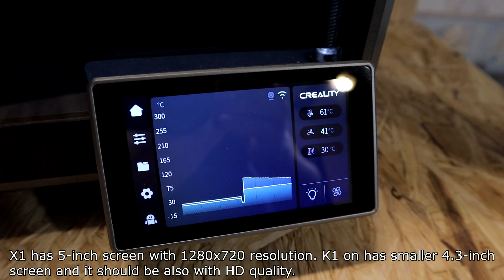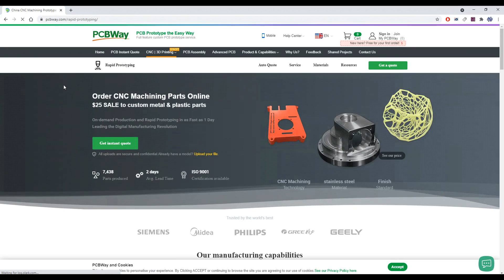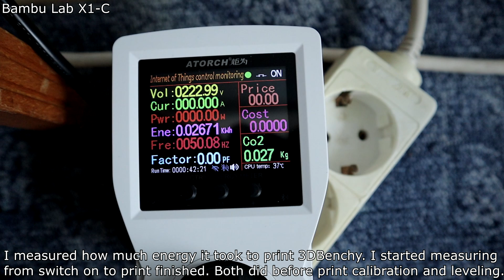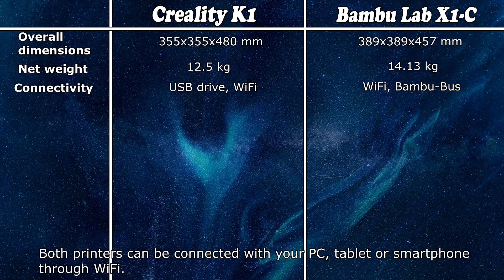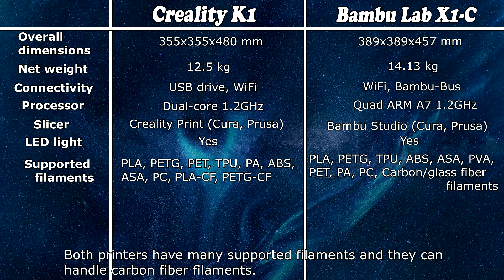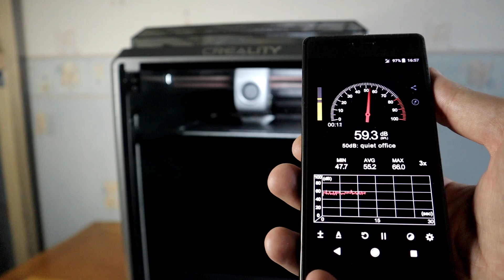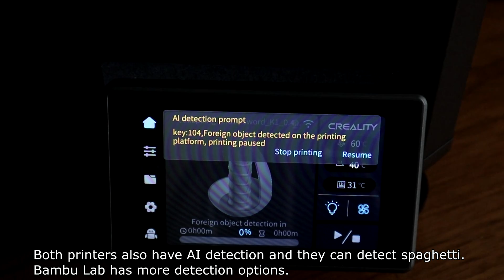Which 3D Printer to Buy - Creality K1 vs Bambu Lab X1-C Comparsion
I compared similar 3D printers. Maybe it helps you to decide what 3D printer you should buy.
✎3D PRINTER: Creality K1, Bambu Lab X1-C